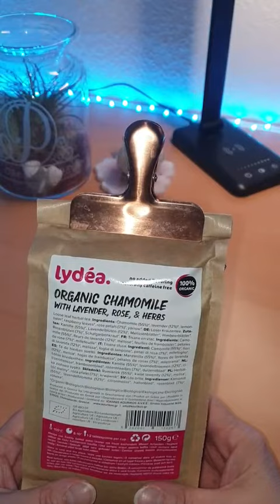Lydea Bio Kräutertee, Kamille mit Lavendel, Sehr lecker und blumig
👉 Amazon De